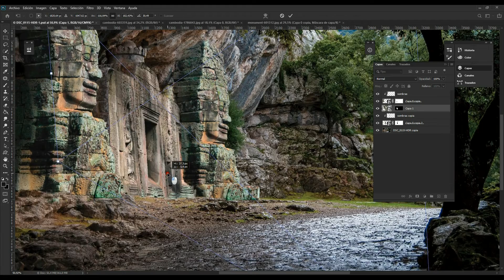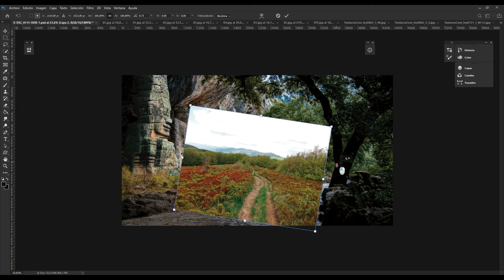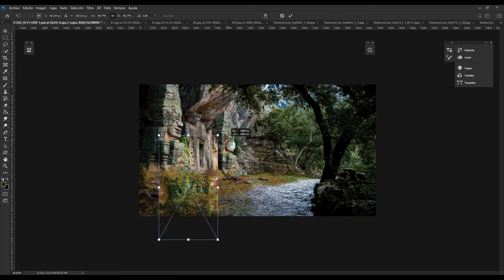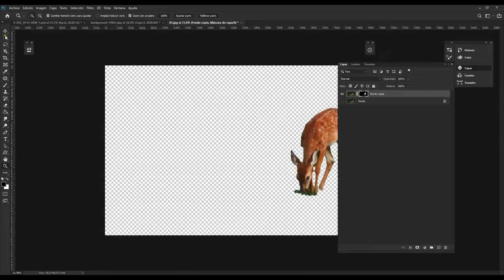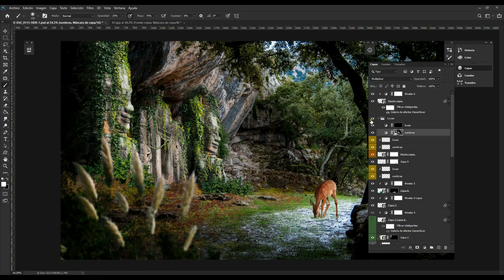Edición acelerada Matte Paiting Templo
Matte painting Templo.

Fotografía y edición: Daniel Mellado
Photoshop CC 2020
Wacom Bamboo

Edición acelerada de Matte Paiting Templo.
Ya que nos tenemos que quedar en casa he utilizado una fotografía de base que he encontrado organizando mis archivos para realizar este montaje.